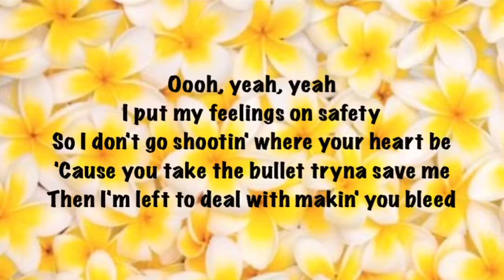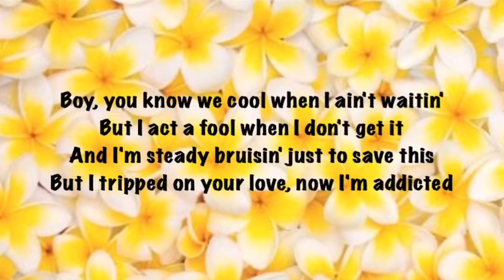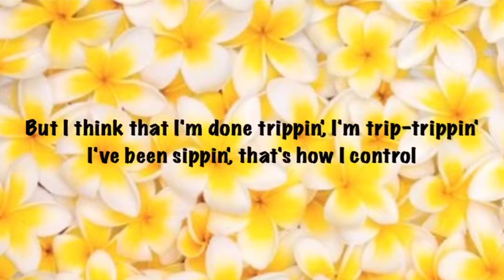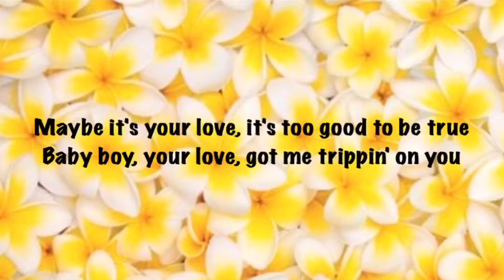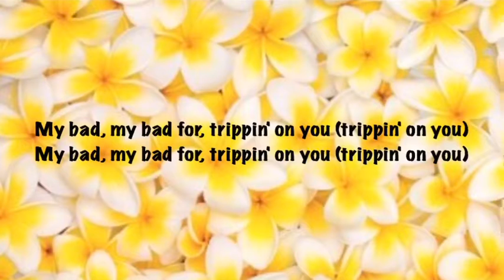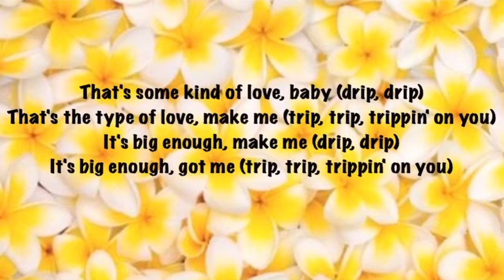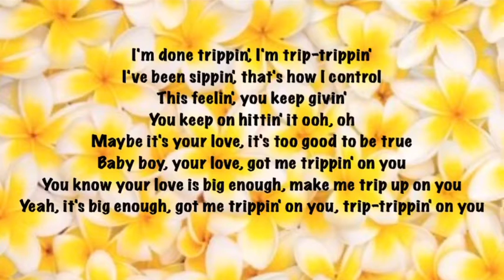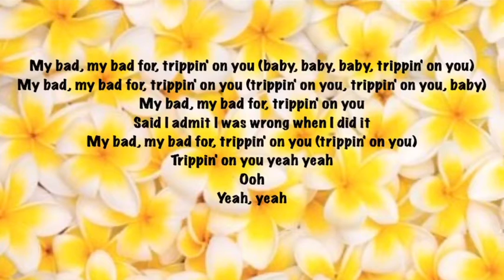Ella Mai - Trip (Lyrics)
Lyrics of song - Trip by Ella Mai